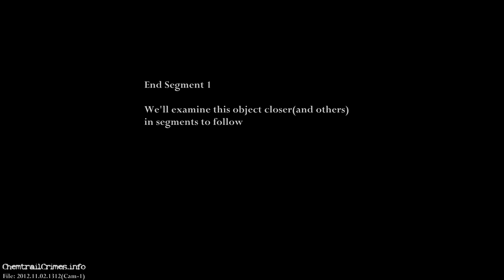Chemtrail Connections: Luminous Flying Objects | Nov. 2, 2012 - Camera.1 (p.1)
My continuing attempt to show: 1. That these objects exist in the skies above and largely go unseen by the naked eye due to their unfathomable speed and ability to maneuver in manners that defy known physics 2. that there is a deep connection between these objects and the chemtrail agenda. I base my contentions on the multiple accounts of personal video captures during my documentation of chemtrail activity with my first known capture of these anomalous objects on November 1, 2011.

Nov.2, 2012 - Camera.1 - p.1
(yes I have footage from a second simultaneously recording camera)
Shot with Galaxy S2 1080p
File: 20121102_131221